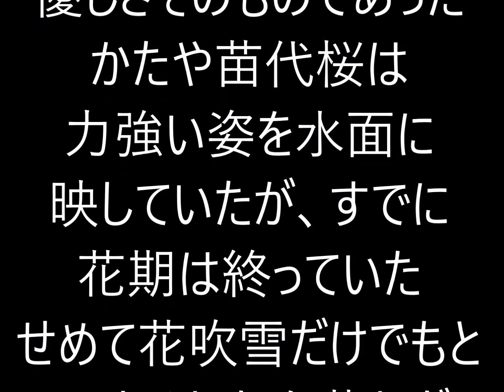山と自然と故郷の写真動画 20240410 下呂市の岩太郎桜と苗代桜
６０代のカメラマンが美しい山や自然、長閑な山村風景を記録してゆくものです。2024/04/10 午後